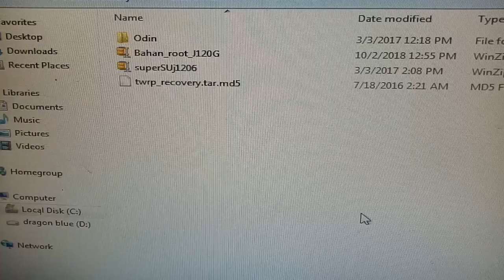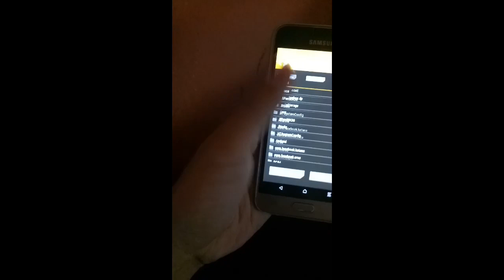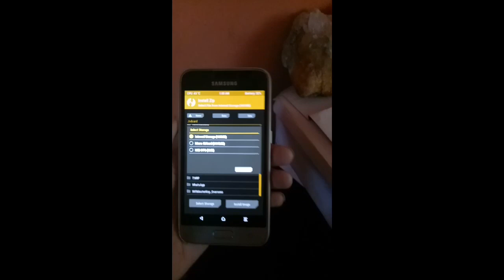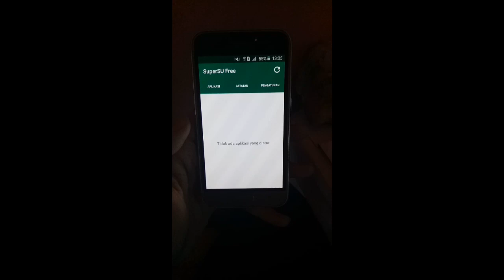Cara Root Dan Pasang TWRP Samsung J1 2016 SM-J120G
cara root dan pasang twrp samsung j1 2016 j120g

Peringatan

-Pertama sebelum kamu melakukan root, hal yang paling penting adalah kamu harus menerima resiko kehilangan garansi, siap bootloop kalau gagal, dan lain sebagainya.
-kedua komputer/laptop kamu sudah terinstal driver samsung.
Maaf ngak smpat buat video nya

Cara nya sebagai brikut;
1. Copy file superSUj1206.zip ke hape kamu
2. Kedua aktifkan mode pengembangan (usb debuging) dengan cara kamu masuk ke setelan - tentang perangkat - klik nomor versi kurang lebih 10x berturut-turut sampai keluar tulisan sudah menjadi pengembang. Kembali ke setelan kemudian cari pilihan pengembang, aktifkan USB debugging dan OEM terbuka kunci

3. Matikan hp
4. Hidupkan hp ke mode download dengan cara= tekan kombinasi tombol VOLUME DOWN+HOME+POWER secara bersamaan. Kalau sudah hidup pas tulisan WARNING tekan tombol VOLUME UP.

5. Buka ODIN

6. Sambungkan hp ke komputer/laptop sampai keluar tulisan di kolom ID:COM, berwarna biru, kalo sudah berarti sudah tersambung. Kalu belum coba ulangi instal driver samsungnya.
7. Masih di dalam ODIN matikan auto reboot pada tab option. Selanjutnya klik AP dan cari dimana kamu meletakkan TWRP_recovery.tar.md5 nya.
8. Klik START untuk memulainya.
9. Tunggu beberapa saat samapi muncul tulisan PASS di ODIN.
10. Lepas kabel data dan matikan hp dengan cara copot baterai.

Sekarang di menu twrpnya :
1. Hidupkan hp dengan cara tekan tombol POWER+VOLUME UP+ HOME secara bersamaan.
2. Setelah masuk ke TWRP langsung swipe aja
3. Pilih INSTALL - cari dimana kamu menyimpan superSU.zip nya, instal dan tunggu samapai selesai.
4. Proses memasang TWRP dan root sudah selesai.

Resiko di tanggung sendiri ya gan..
Tested by thenextin 99